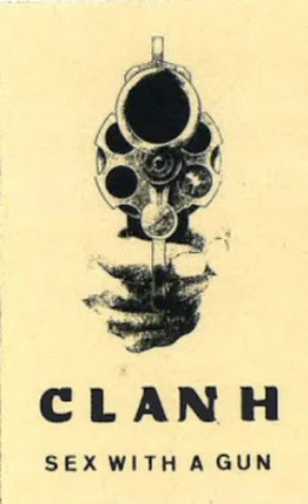Clan H - Construction Siam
From the Cassette:

Sex With A Gun

1992